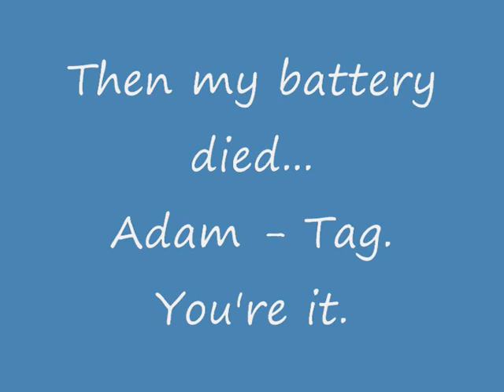045: Friends and chips and pubs, oh my!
FOURTH TIME LUCKY! Argh!
** sorry about the audio out of synch-ness in the middle

Ok... for the fourth time... sorry I haven't commented on everyone's vids. Will do next week!